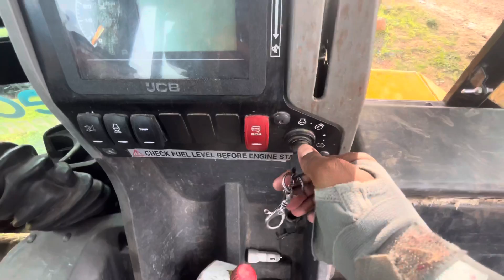Jcb 3dx backhoe mud loading in tata 1618 tipper l mud loading tata tipper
Jcb 3dx backhoe murum loading in tata tipper 1618 l mud loading tata tipper 1618